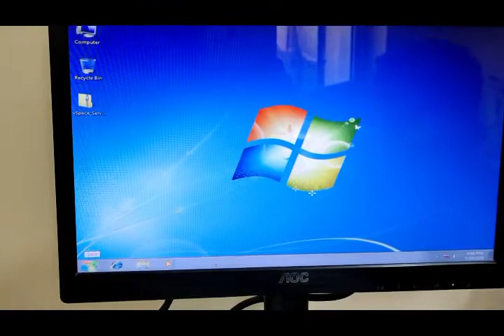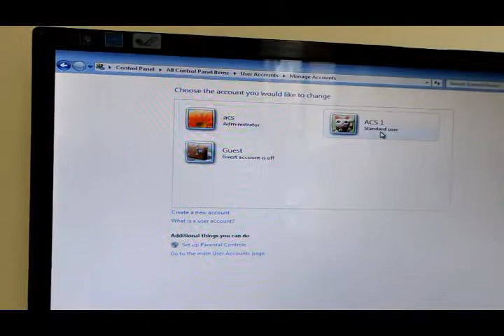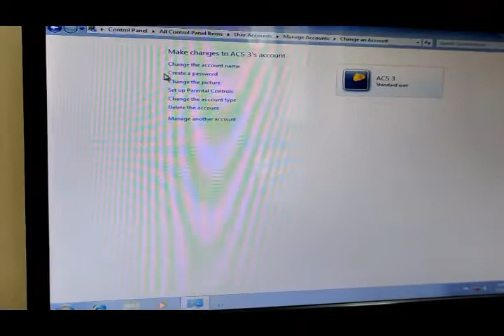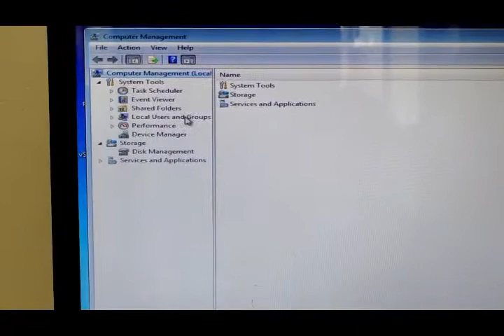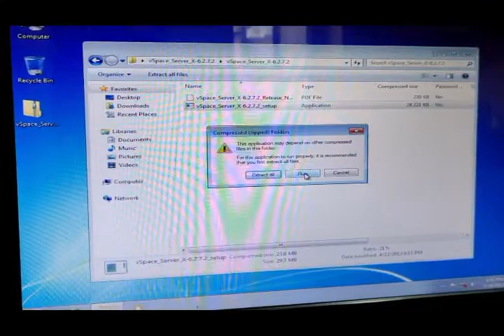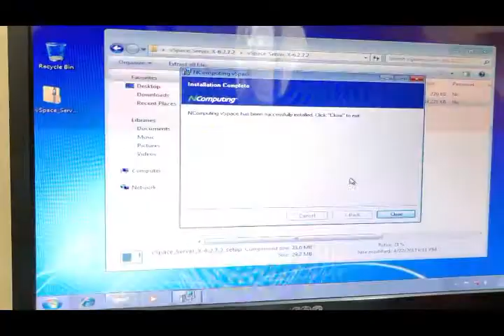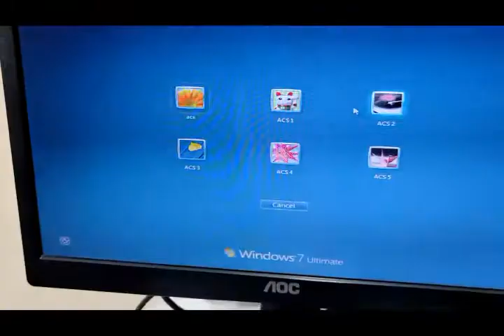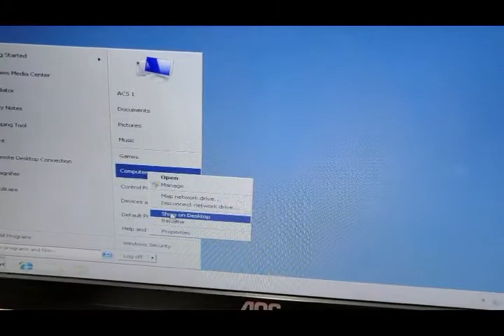न कंप्यूटिंग इंस्टॉलशं आसान N Computing Installation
Software ki Link
sab se aasan tarika n Computing installation..
NComputing is a desktop virtualization company that manufactures hardware and software to create virtual desktops (sometimes called zero clients or thin clients) which enable multiple users to simultaneously share a single operating system instance.